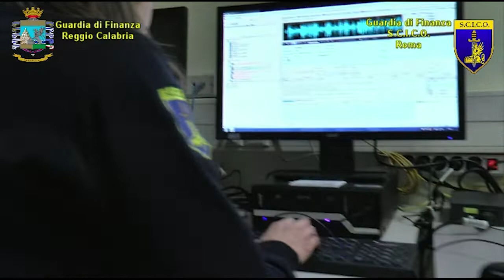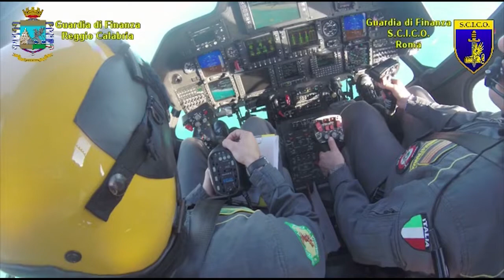SEQUESTRO DI BENI A EX FUNZIONARIO PUBBLICO | IL VIDEO